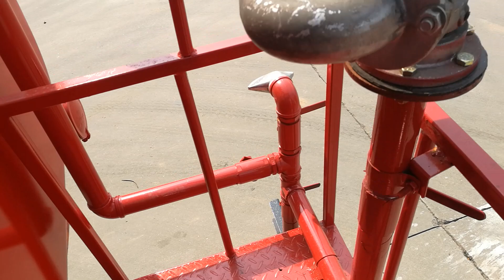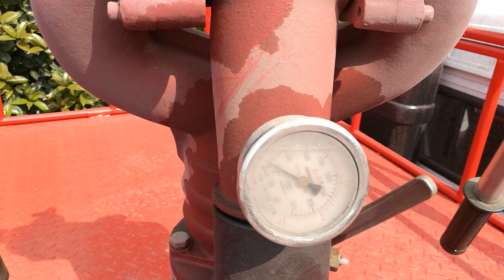SHACMAN F3000 RHD TRUCK Mounted water tanker with fire pump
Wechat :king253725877